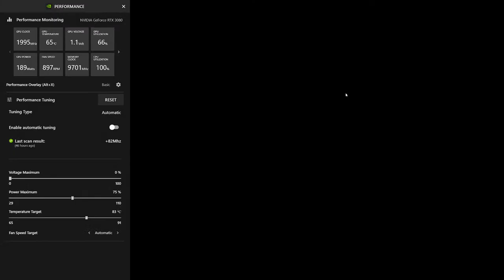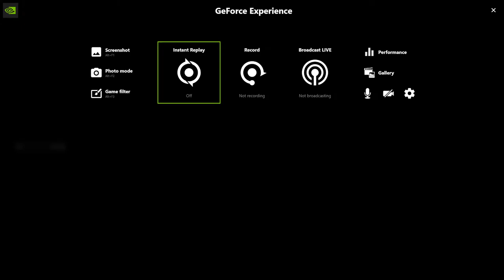Zotac RTX 3080 The Cycle: Frontier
Sub